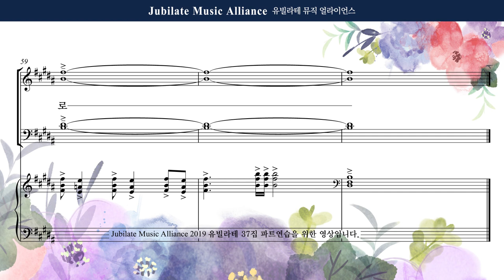[유빌라테] 유빌라테 명품성가 37집 10. 김미선 - 하나님 한분으로 - Tenor